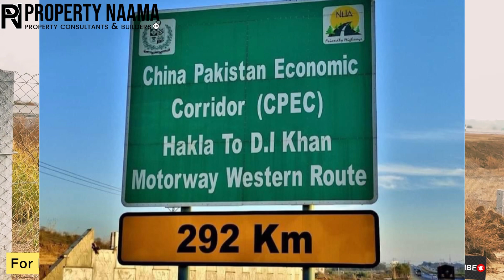7 Wonder City Islamabad Location | Pin Point & Real Area of SITE by M Ismail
7 Wonder City Islamabad Location | Pin Point & Real Area of SITE by M Ismail